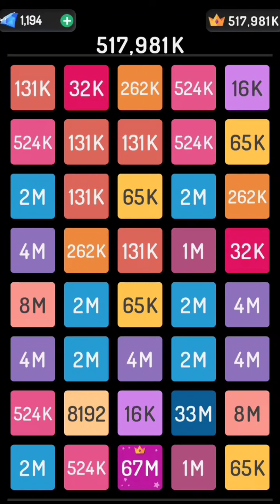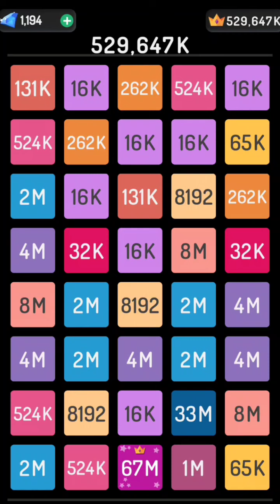2248 puzzle 67M #021